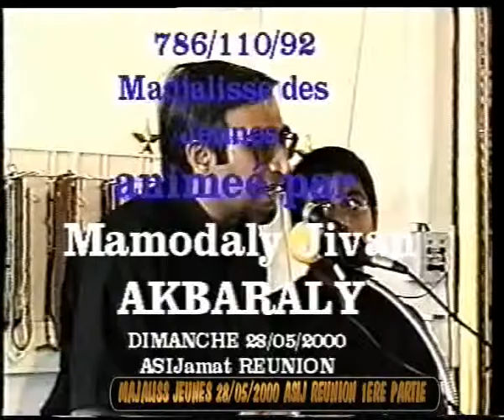03v Maj jeun 280500 asij 1erepartie